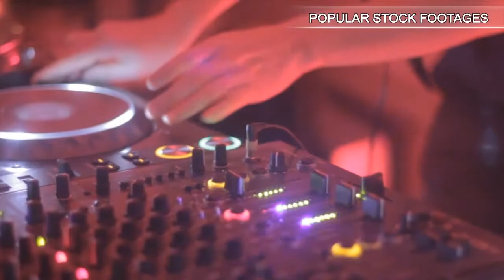Bride drinks alcohol with lemon and blows air kiss at limousine. Stock Footage